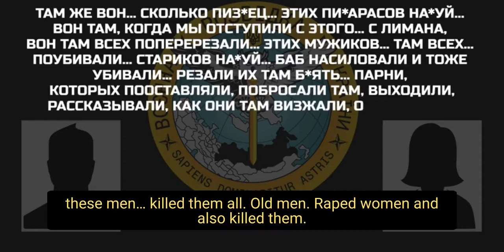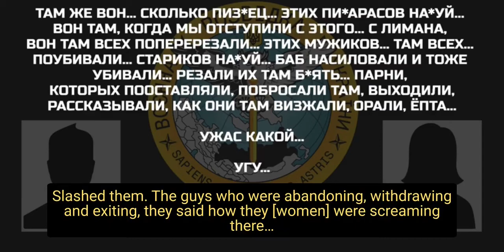Intercepted call: Russian calls wife and tells about situation with Lyman regarding counteroffensive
Intercepted call: The occupier calls his wife/partner and tells about the situation with Lyman, regarding a possible counteroffensive by the Russian Armed Forces, and mentions how they killed the civilian population during the "withdrawal" due to the counteroffensive of the UA Armed Forces.